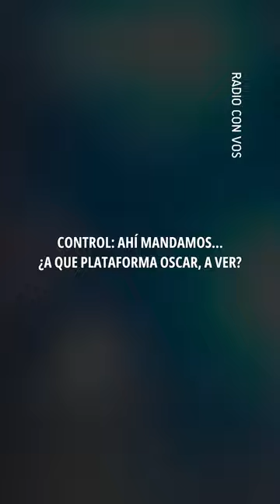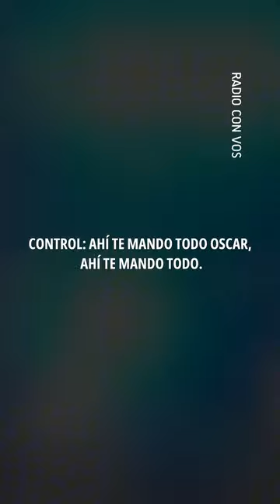12 años de la tragedia de once.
📌A 12 años de la tragediadeonce hablamos con Paolo Menghini el papá de LucasMenghiniRey, el último pasajero de la tragedia.

En once murieron 51 personas y 800 resultaron heridas en el choque de la formación chapa nro 16 que ingresó al andén 2 de la estación y impactó contra los paragolpes de la terminal.